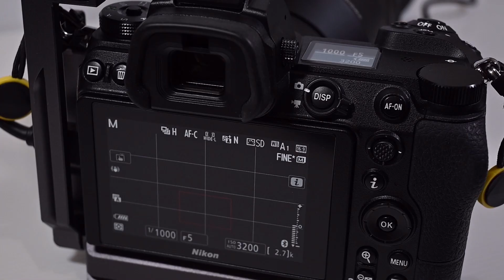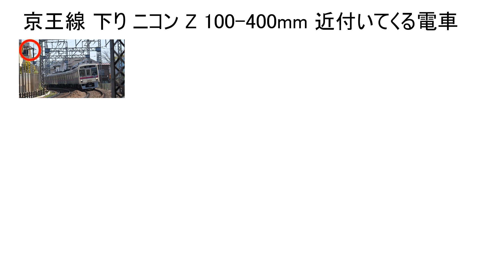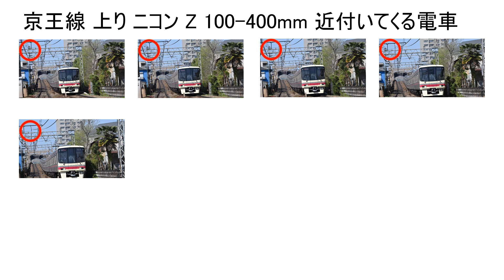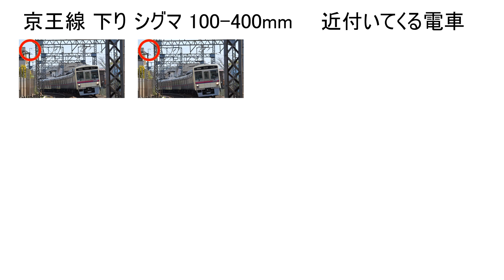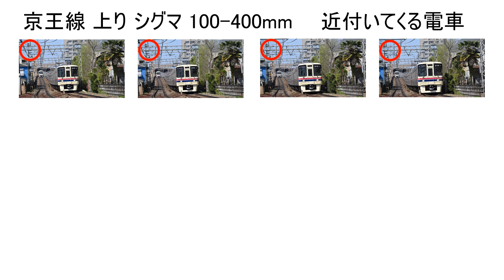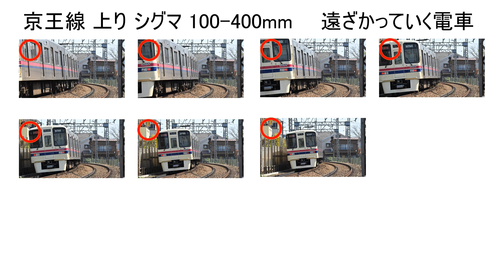Nikon vs SIGMA 100-400mm AF追従対決（Eng Sub）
JPGで連続200コマ撮影できるニコン Z 7IIに、シグマのFマウント用ズーム「ライト・バズーカ」100-400mm F5-6.3 とニコンの超望遠ズームレンズ NIKKOR Z 100-400mm f/4.5-5.6 VR S を付けて、AF追従能力をテストしてみました。

Nikon Z 7II, which can shoot 200 frames continuously with JPG, is equipped with Sigma's F-mount zoom "Light Bazooka" 100-400mm F5-6.3 and Nikon's super-telephoto zoom lens NIKKOR Z 100-400mm f / 4.5-5.6 VR S. I tested the AF tracking ability.